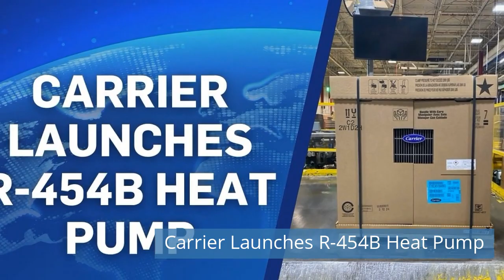PHNIX’s HECO Series / Nidec to Expand Its Production Capacity / Carrier Launches R-454B Heat Pump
Watch refrigeration news for Wednesday, April 17, 2024.

Today news:
00:29 PHNIX’s HECO Series Heat Pump.
01:03 Nidec to Expand Its Production Capacity for Water-cooling Modules.
01:39 Refra's Decade of Propane Innovation.
02:22 Fridocks expands cold storage capacity in Northern Italy.
03:00 Carrier Launches R-454B Heat Pump.